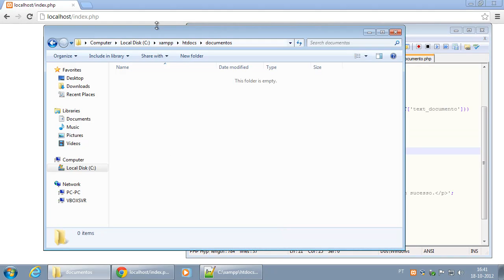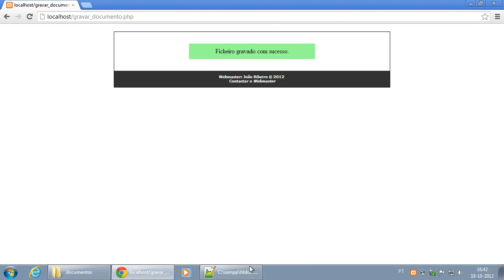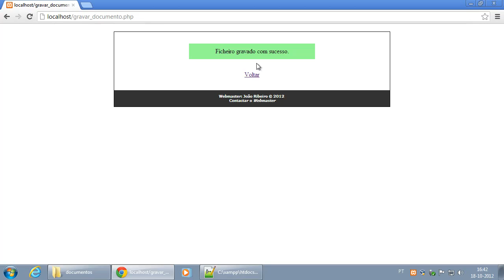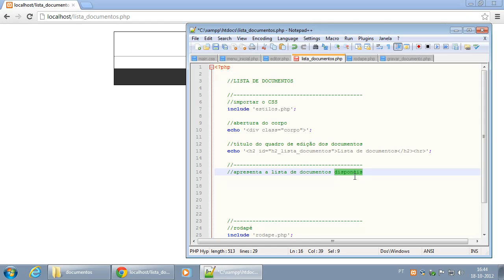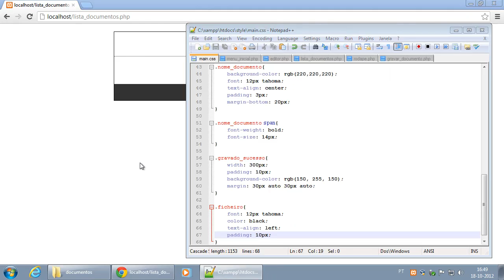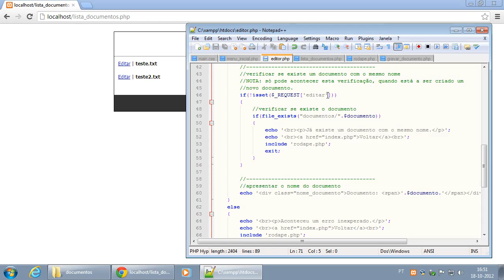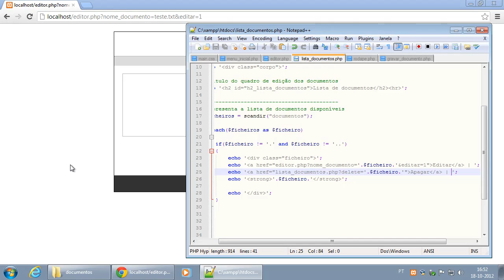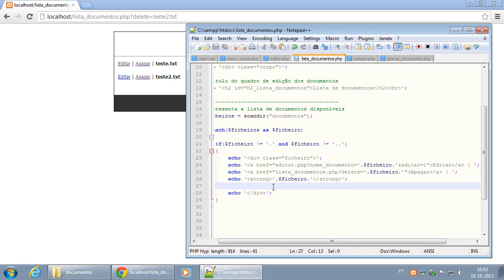073 Editor de documentos parte 10